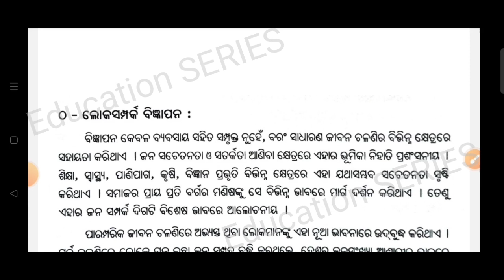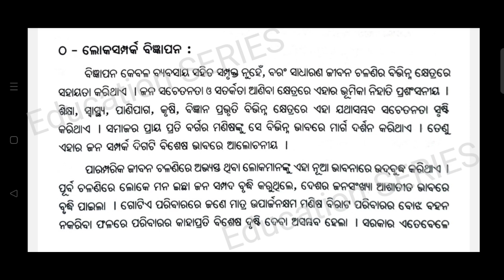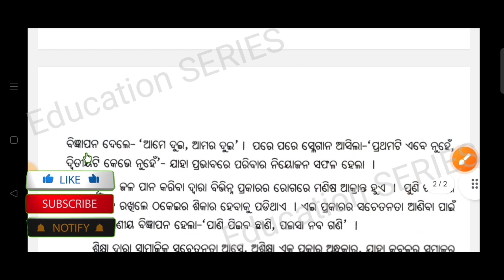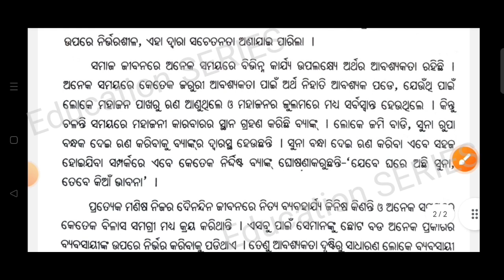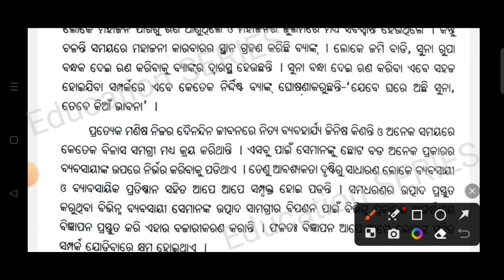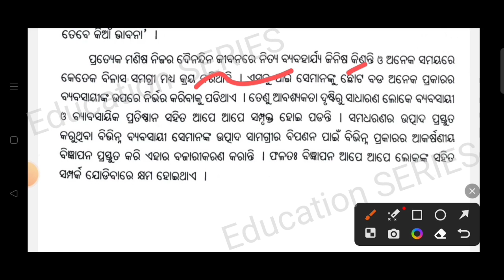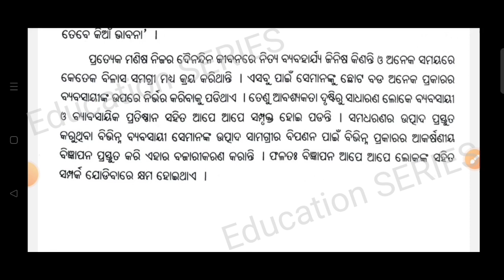Compulsory Odia ||+3 2nd Semester ||ଯୋଗାଯୋଗମୂଳକ ମାତୃଭାଷା ||Aecc -2 || Unit -4|| Long Question & Ans